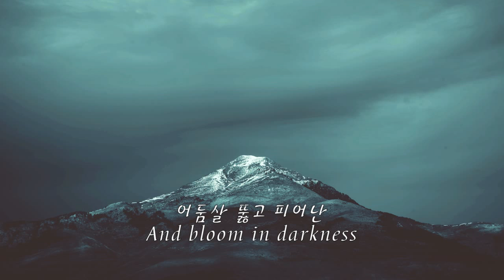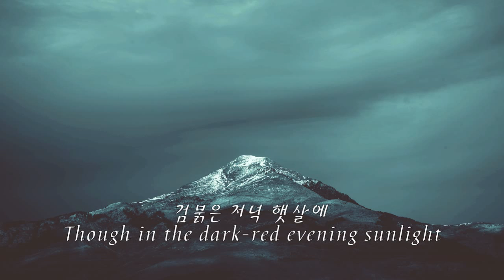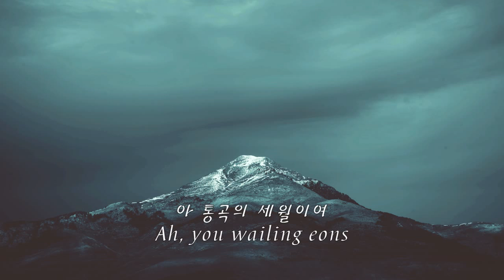3호선 버터플라이 - 잠들지 않는 남도 Kor-Eng sub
원곡 - 안치환